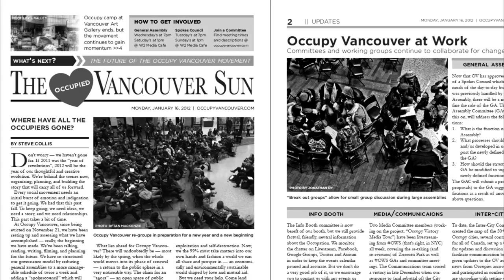Occupy Vancouver: BC Hydro and BC's Taxpayers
*Sources provided for tariff information cited by Eric Hamilton-Smith in interview:

"You argue that the government is listening more to the business sector than to its own citizens.
Can you provide any examples specific to British Columbia?

Occupy Vancouver participants in conversation with IntegrityBC.